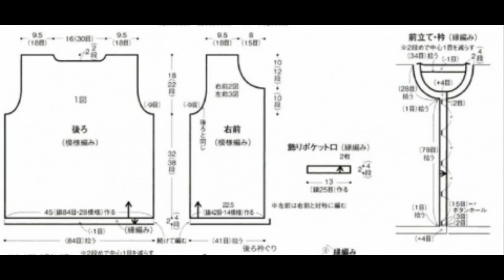Crochet Patterns/ free/ Crochet Cardigan/ 5799